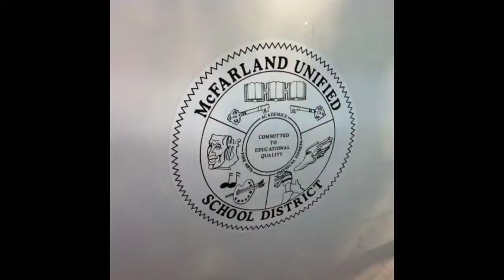2013 Kern County Cross Country Championships 1.0